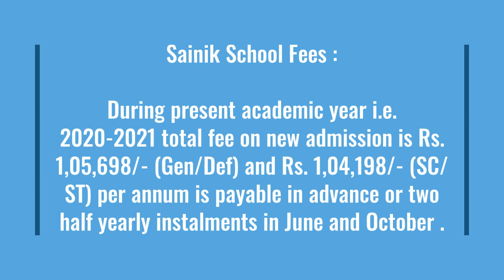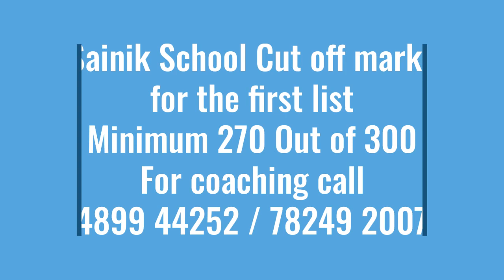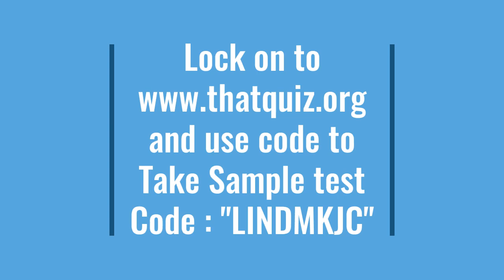Sainik/ Military School Entrance exam 2024 in 100 days?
RIMC ,
RIMC 2024,
RIMC guides,
RIMC mock tests,
RIMC Interview,
nda coaching,
Nda ssb coaching,
afcat coaching,
cds coaching,
army ssb,
navy ssb,
afsb,